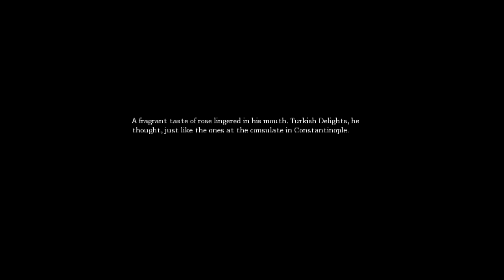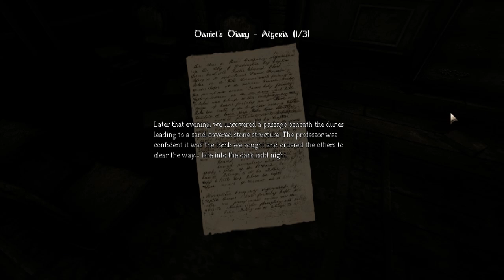Halloween Special - Wilosh Plays "Amnesia: The Dark Descent" - Part 2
Joe and Luke have kept Willem chained to the computer playing Amnesia, and so the scaredness continues.
Part 2 of 3...so far...